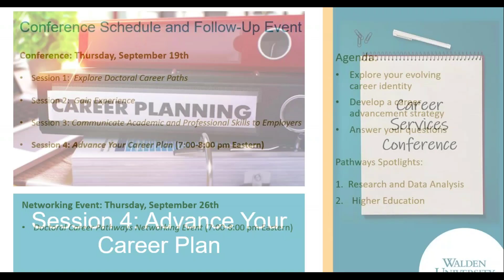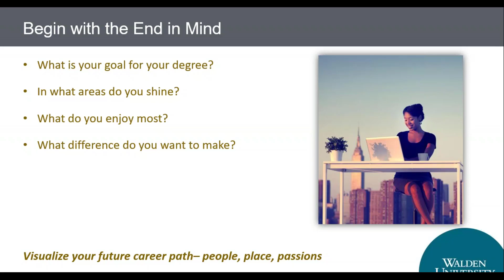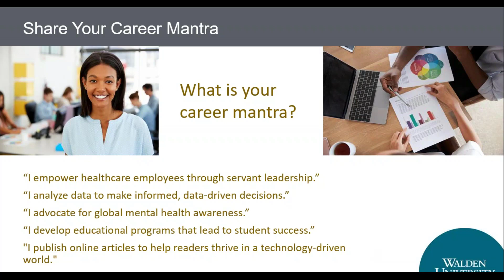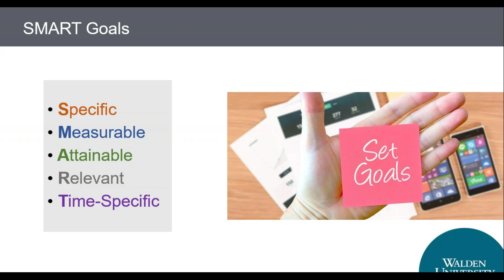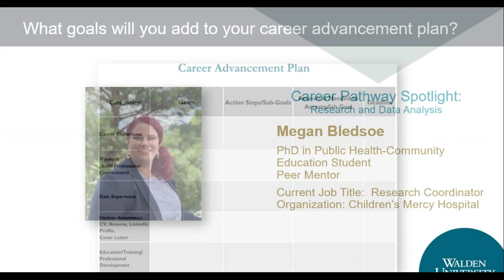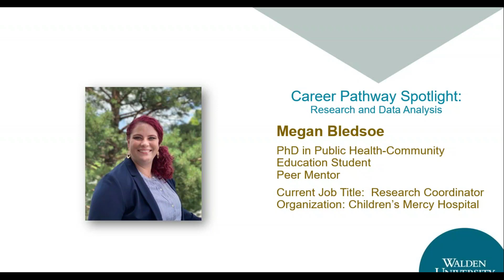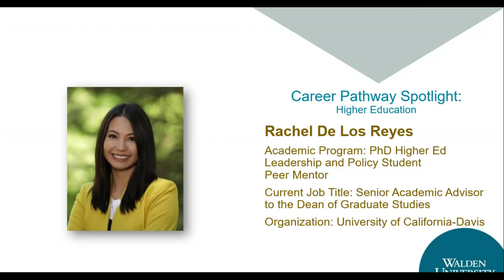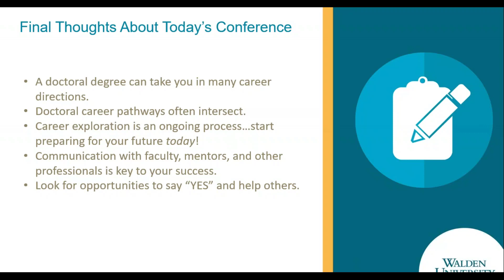Doctoral Career Pathways Conference: Advance Your Career Plan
Session 4: Advance Your Career Plan
Do you need a solid plan to help your career take flight? Take a break from your academic activities to actively engage in your career planning. You will receive a framework for putting your career plan to work and ideas for closing experience gaps, expanding your professional connections, and emerging as a scholar-practitioner at the doctoral level.
• Pathway Spotlights: Research and Data Analysis; Higher Education